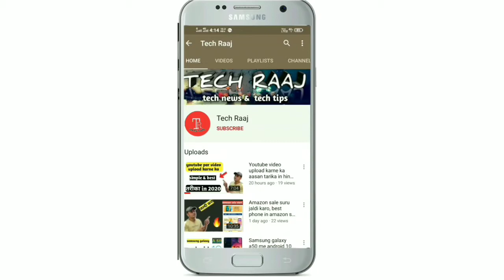सस्ता laptop कैसे खरीदें in 2020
Dosto es video me maine  bataya h ki agar aap purana laptop lena chahte ho to apko kin kin jruri bato ka dhyaan rakhna h jisse apko leptop lene ke bad koi provlm fes na krni pde